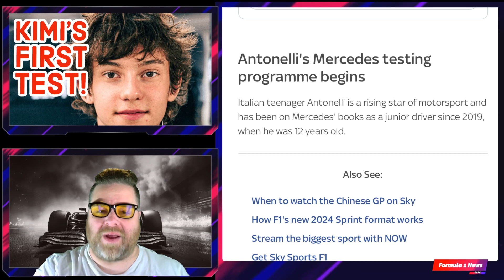The Future for Mercedes and Red Bull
BTCC Launches 2024